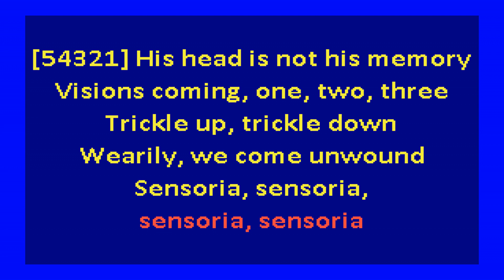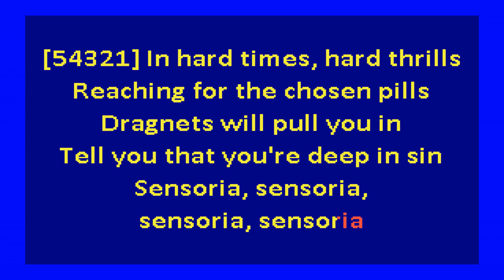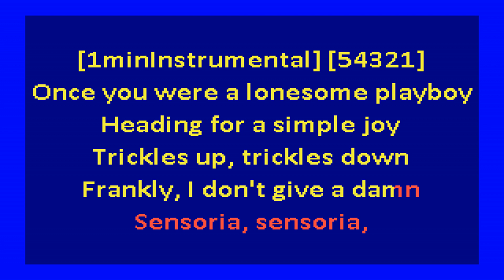Cabaret Voltaire – Sensoria (karaoke)